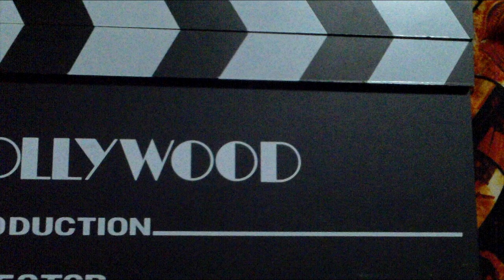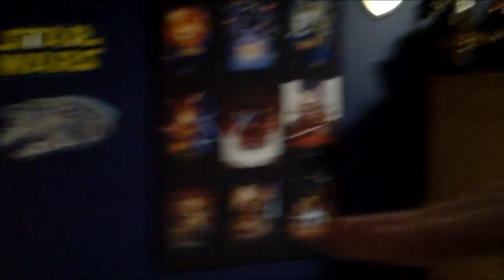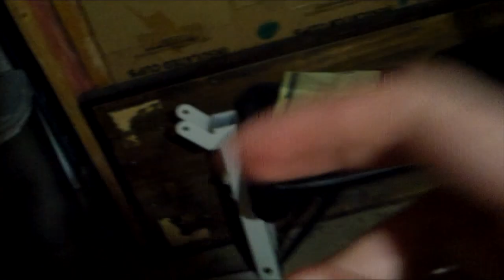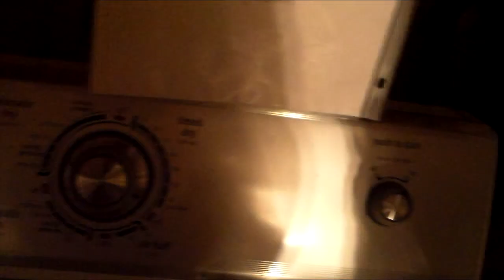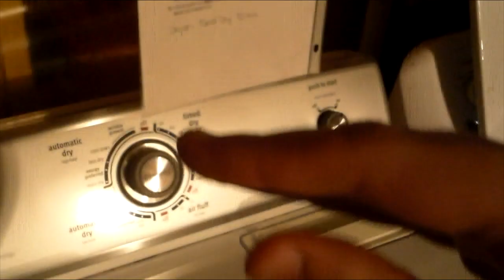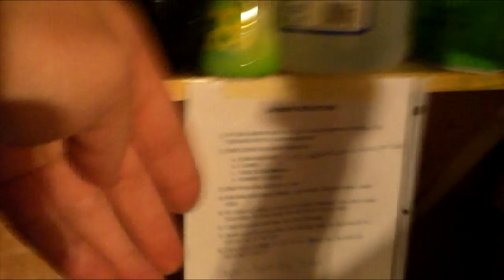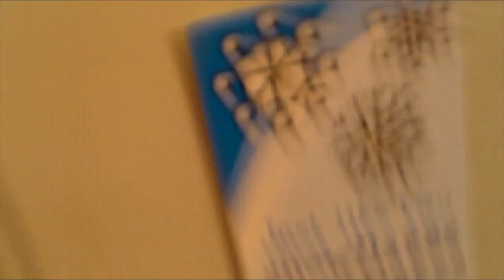The Hand Puppet Show - The Journey Awaits: Episode 4